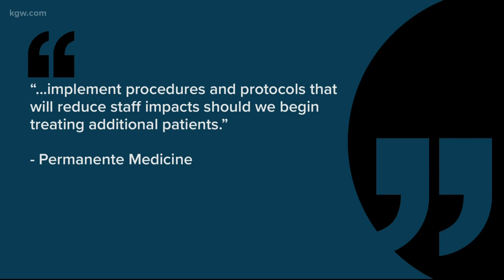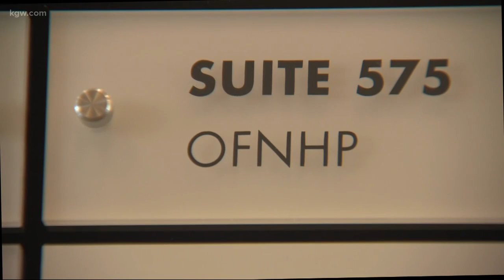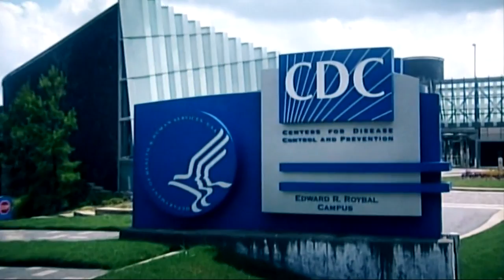How does the COVID-19 quarantine work?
How does the quarantine work? Kyle Iboshi reports on what you need to know about coronavirus.